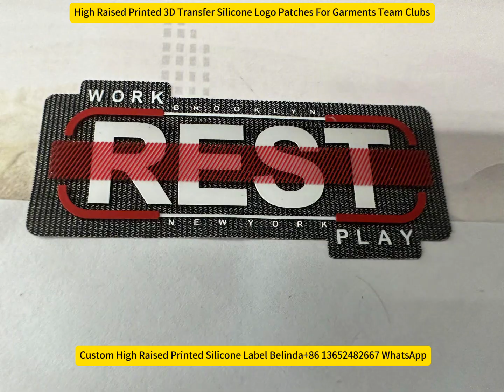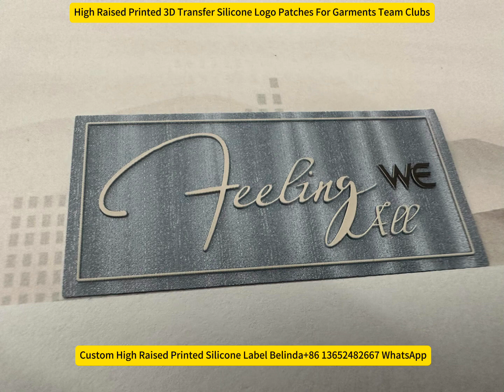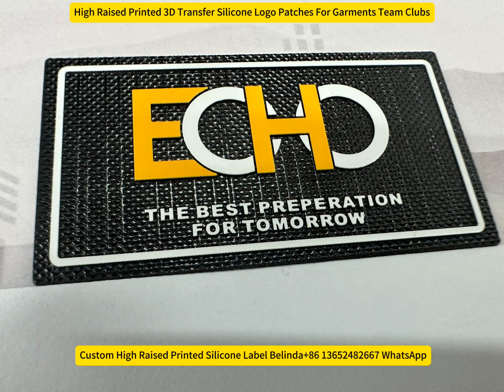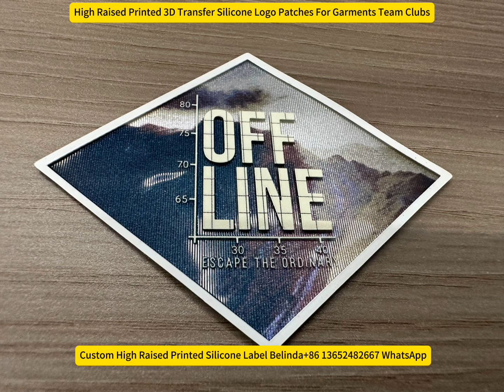Custom Raised Print 3D Transfer Silicone Logo Patches for Garments Team Clubs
High Raised Transfer Patches Manufacturer ,Silicone Transfer Labels factory, Transfer Logo supplier,3D silicone transfer logo manufacture,custom high raised transfer label, custom reflective logo... We Custom and resell transfer stickers and resell machines for labels, shoelace dipping machine, high quality TPU film , silicone Vinyl...